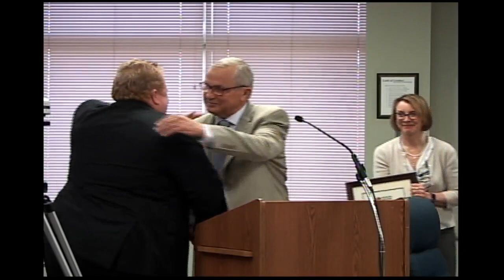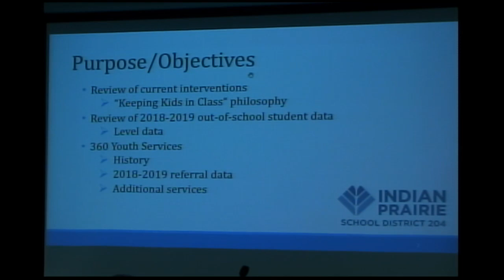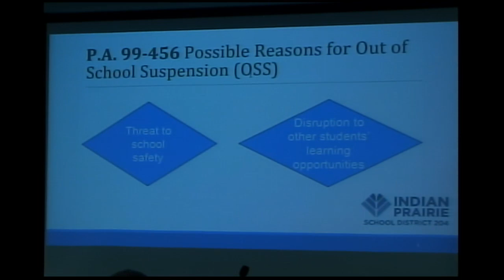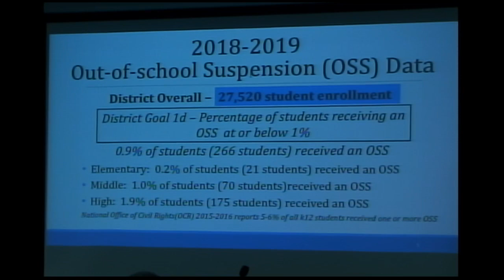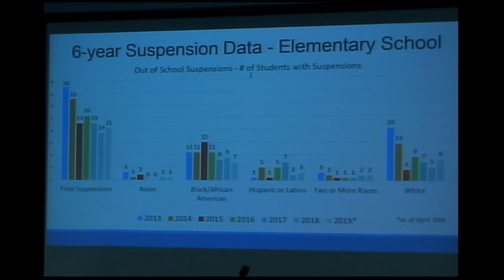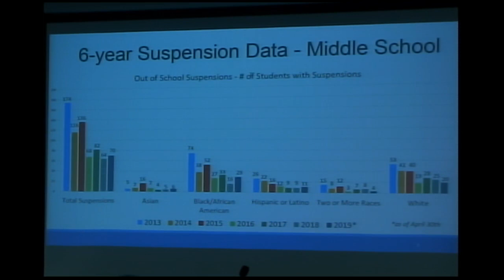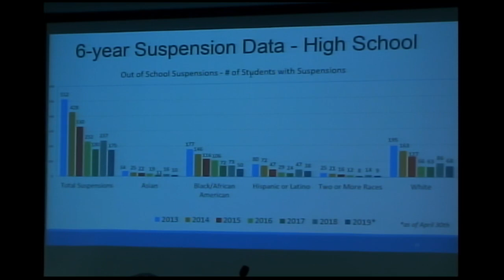Board of Education Meeting: 06/10/2019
Indian Prairie School District 204 Board of Education Meeting June 10, 2019.

1:49 - Board Salutes
5:17 - Public Hearing - Application for the Waiver/Modification of the Mandates of School Code Section 105 ILCS 5/10-17
9:20 - Recognitions/Proclamations
18:20 - Public Comment, Non-Agenda Items
32:39 - Superintendent Report
33:51 - Approval of Consent Agenda Items D through R
34:45 - Action Item - Approval of 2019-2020 IASB Annual Dues
41:26 - Action Item - Approval of Superintendent Search Services Agreement
44:23 - Public Comment, Agenda Item
47:20 - Discussion - Annual Student Behavior Review
1:39:27 - Discussion - District Equity Leadership Team Update
2:44:04 - Board of Education Update